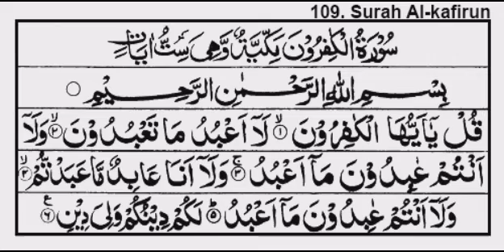Surah kafiroon quran recitation mashaAllah